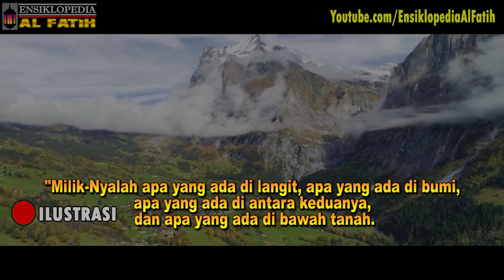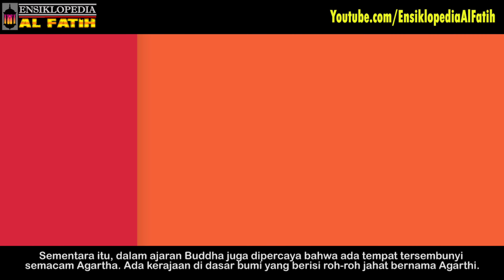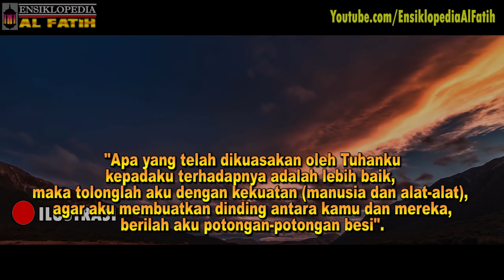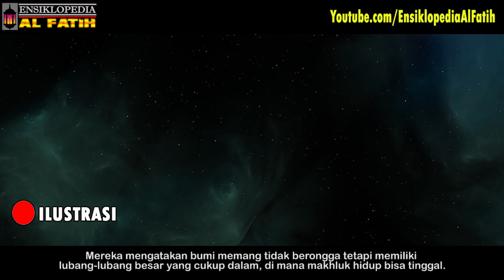NEGARA AGARTHA !! BENARKAH ITU ADALAH NEGRI NYA YA'JUJ MA'JUJ ? LALU DIMANA LETAKNYA ?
Dalam video ini kami akan membahas tentang sebuah desas desus negara agartha yang ramai diperbincangkan sebagai negara yang ada di bawah bumi.

Silahkan simak informasinya di video berikut !